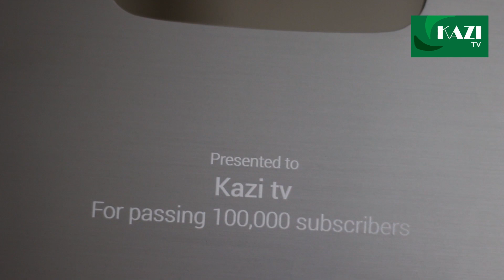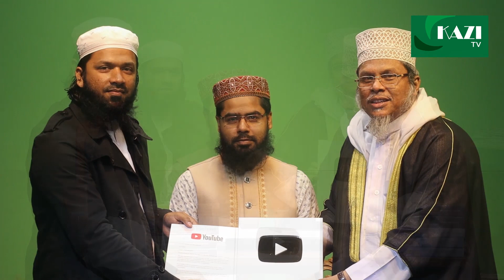kazi tv youtube silver play button unboxing | The Feedback of Dr. Kafiluddin Sorkar Salehi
kazi tv Gain Youtube Silver Play button | The Feedback of Dr. Kafiluddin Sorkar Salehi
kazi tv siver button reaction

                                                  সতর্কবাণীঃ-

                                 KAZI TV

Facebook.com Google+ প্রয়োজনে আলাপঃ- 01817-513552